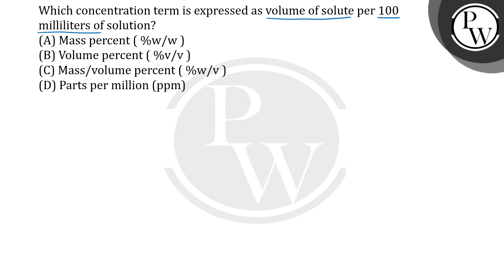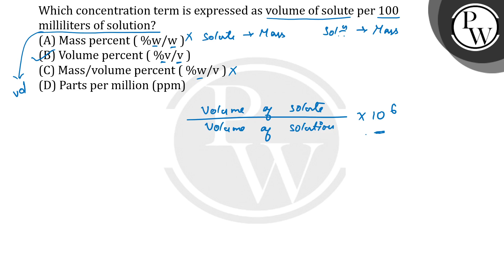Which concentration term is expressed as volume of solute per 100 milliliters of solution?....